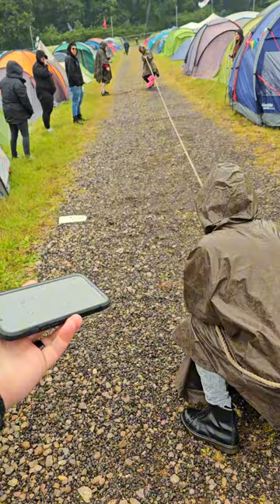FORFEIT Tug Of War Toni VS Chris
Toni tugs off his brother Chris